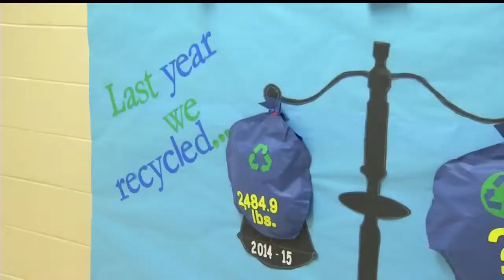Devon Forest Elementary’s recycling program helps students strengthen math skills